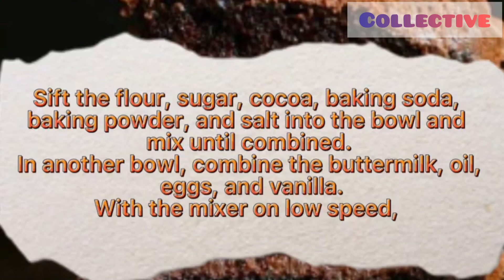Most Famous And Delicious Chocolate Cake Recipe Ever || Bakery style Chocolate chip Cake...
INGREDIENTS
1¾ cups (210g) all-purpose flour
2 cups (400g) granulated sugar
¾ cup (90g) good quality unsweetened cocoa powder..